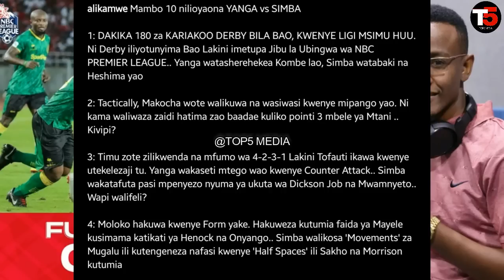MAMBO 10 ya Ali Kamwe Mechi ya Yanga vs Simba, Henock Inonga ni Balaa,Yanga ni Bingwa wa Ligi kuu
MAMBO 10 ya Ali Kamwe Mechi ya Yanga vs Simba, Henock ni Balaa,Yanga ni Bingwa wa Ligi kuu NBC